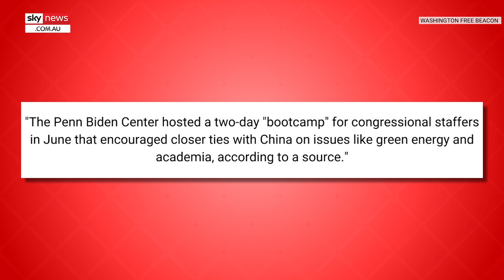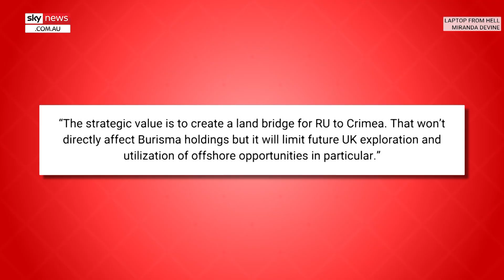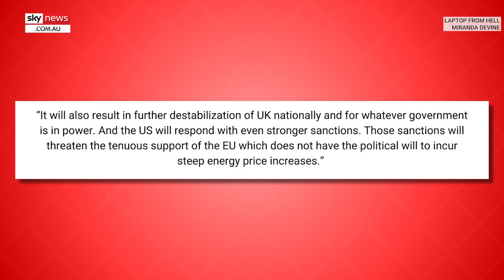Shock twist in Joe Biden classified document scandal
Sky News host James Morrow revealed a shock twist in the Joe Biden classified document scandal that could threaten his leadership.

"Joe Biden seems to have been willing in the past to weaponize classified information against his political opponents," he said.

Joe Biden said that when he was on the Senate Foreign Relations Committee he “twice threatened to go public with covert action plans by the Reagan administration that were harebrained.”

“In other words, more than 35 years ago he was using classified information for leverage – at least, he claimed he was doing so.”

“The big question, of course, is whether this ever became a habit,” he said.